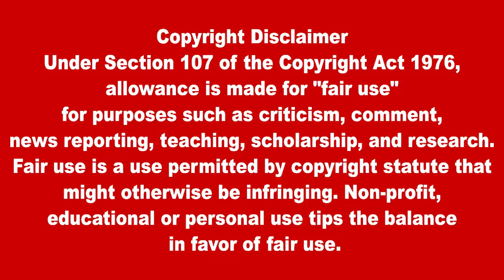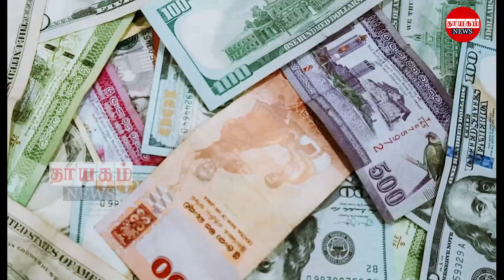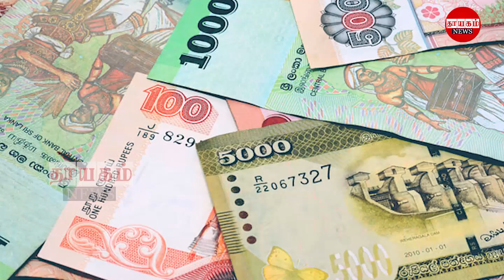மதியநேர பிரதான செய்திகள் 27.04.2022 | Today Sri Lanka Tamil News | Thayagam Tamil News